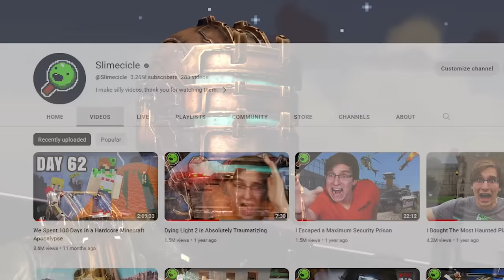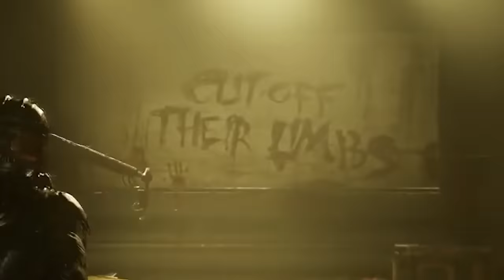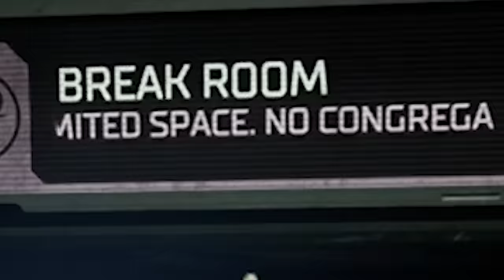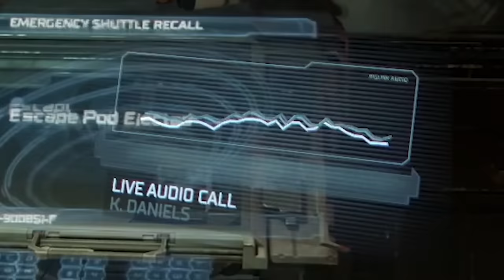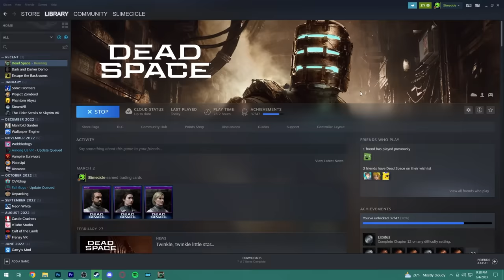I Ruined The Scariest Game Ever Made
The scariest game ever made and the silliest man ever born collide.

Edited by @Slmccl and @Zaltoman
INCREDIBLE SFM Animations by @googleygareth